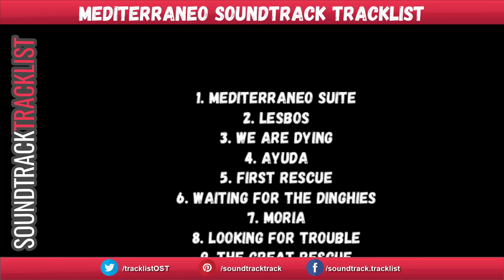Mediterraneo Soundtrack Tracklist | Mediterraneo (2021) Melika Foroutan, Dani Rovira, Sergi Lopez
Mediterraneo Soundtrack Tracklist
Amazon Digital
Amazon Digital (UK)

Source: Movie
Genre: Original Motion Picture Soundtrack
Release Date: September 24, 2021

Mediterraneo Soundtrack Tracklist
1. Mediterraneo Suite